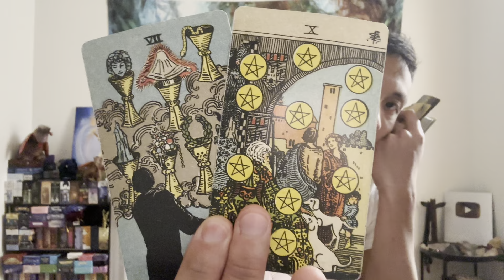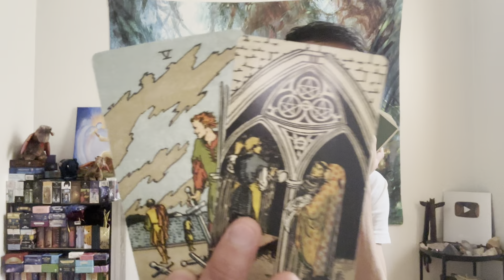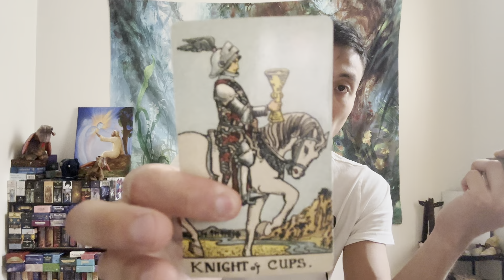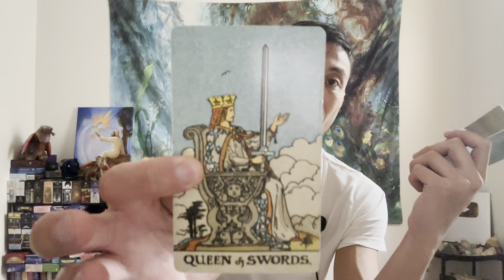Aquarius ♒️ - They Regret Not Telling You The Truth!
This is a general reading "What Karma Are They Facing?" for Aquarius for June 2023. We will look at what your person did to you recently or in the past and then see what Karma they are facing or will face moving forward. This can with an ex, family member, friend, or coworker. Apply this to your own unique situation.

Decks used in this reading:
Smith-Waite Tarot